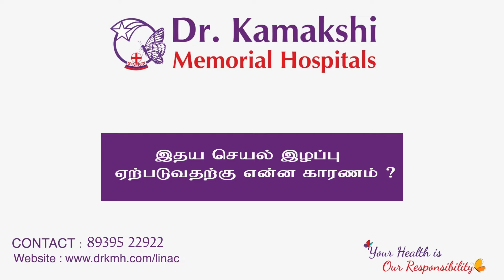Reason for Heart Failure | Best Hospital for Cardiac Treatment | Dr.Kamakshi Memorial Hospital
In an interview with Kalaignar Seithigal, Dr T.ASHOK KUMAR  - Senior Interventional Cardiologist at Dr. Kamakshi Memorial Hospital discusses about the causes of Heart failure , its preventive & treatment methods.

Best Heart Hospital
Best Heart Treatment
Advanced Cardiac Treatment
Best Heart Hospital in Chennai
Best Cardiologist in Chennai
Best Cardiac Treatment in Chennai